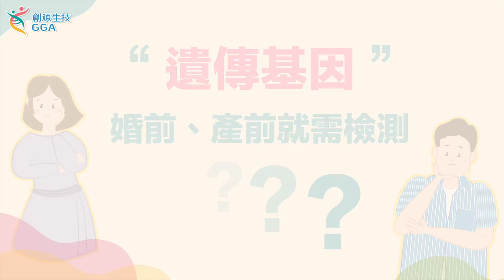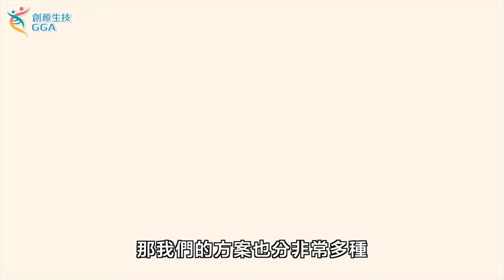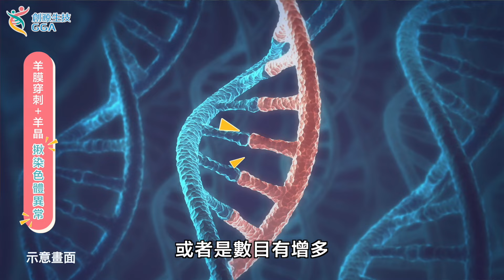【Gene 好孕】看似健康的夫妻，竟然都有危及胎兒的「致命隱性遺傳基因」！～林克臻醫師｜訊聯基因數位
明明爸爸媽媽媽都很健康，大寶也順利成長...但是「隱性遺傳基因」竟然來搗蛋！差點讓二寶流產...該如何揪出這隱形的大魔王？讓 高雄 鈞安婦幼聯合醫院  林克臻醫師為你說明白
妳最知心的助孕好朋友訊聯基因數位(原名：創源生技)~

00:00 精采預告
01:08 「海洋性貧血」產檢必篩！
02:11 夫妻帶有「海洋性貧血基因」恐危及胎兒？
02:45 醫師有遇過夫妻皆有「海洋性貧血基因」的特殊案例？
03:30 「遺傳基因」在婚前、產前就該篩檢？
04:20 「孕產前帶因篩檢」內容
04:35  做了「孕知因」後續還需要其他產檢嗎？
05:30  單基因篩檢、羊膜穿刺、羊水晶片 缺一不可？

｜首播｜ 週二 21:00